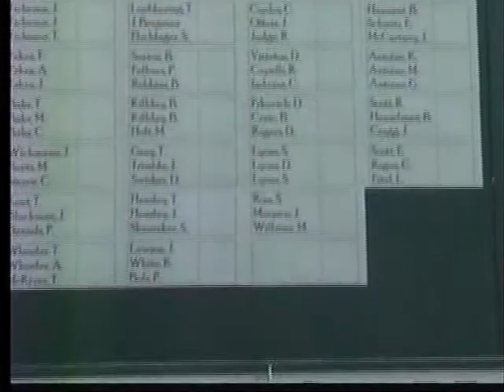Golf outing benefits school